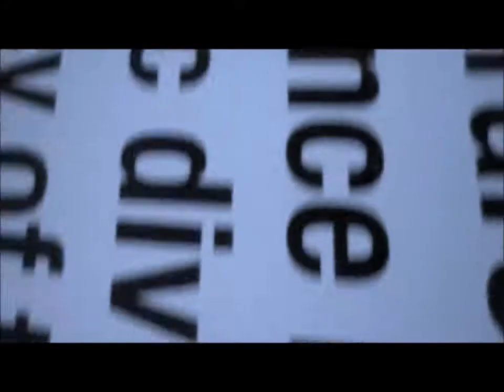Silent Faith - These Boots Are Made for Walkin' (Nancy Sinatra Cover / Official Music Video)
BUY ON AMAZON NOW!